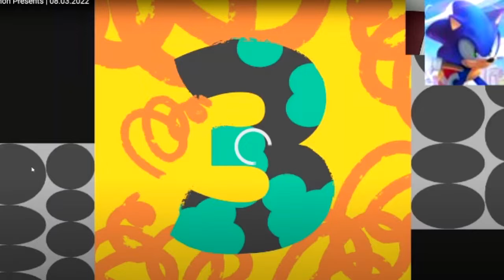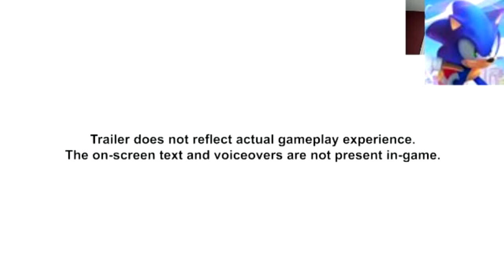Pokémon Presents | August 3, 2022 Reaction Video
This is roughly 20 minutes of information coming to Pokémon games both already released and the upcoming Pokémon Scarlett & Violet. Enjoy.